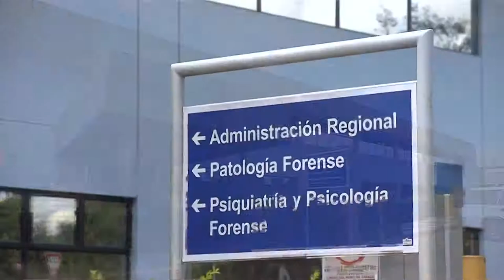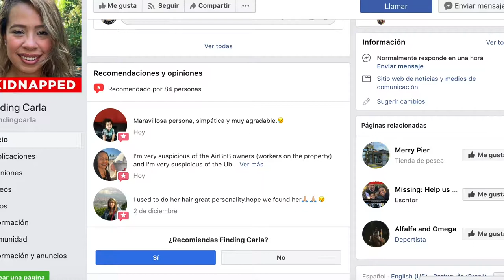Encuentran con fuerte signos de violencia cadaver de venezolana que viajó a Costa Rica